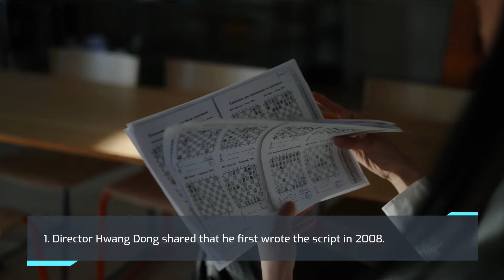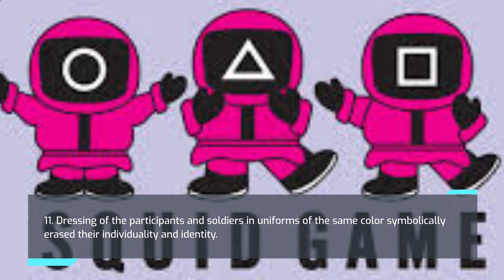11 Squid Game Incredible Facts that You Probably Never Knew About #8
11 Squid Game Incredible Facts that You Probably Never Knew About #8